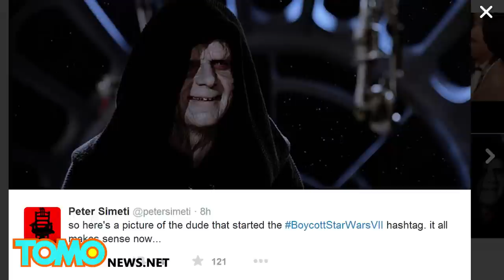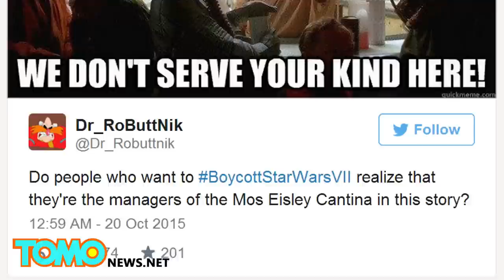Star Wars Force Awakens trailer sparks racist hashtag war with boycott trolls on Twitter - TomoNews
THE EMPIRE — If you're reading this, you must be on the internet. And if you're on the internet, you can't miss the buzz about Monday's freshly released trailer for the seventh Star Wars movie, The Force Awakens.

But a rising tide of tweets lifts all boats, even the ones full of racist idiots. The hashtag BoycottStarWarsVII got a quick trending shot in the arm, and its progenitors posit that since the new Star Wars movie's protagonist is black and the movie's director is Jewish, ipso facto, the film promotes white genocide.

Although a casual perusal of the hashtag on Twitter will reveal that its popularity is mostly driven by people ridiculing the idea, Genevieve Koshi, writing for Vox, traced BoycottStarWarsVII back to a pack of goose-stepping troglodytes who we shall not name.

By tweeting incessantly, they were able to barnicle their hashtag onto the hull of the publicity behemoth that is a new Star Wars release. If one good thing came out of this lamentable hashtag, it was a fresh wave of hilarious Twitter memes. And, since no publicity is bad publicity, presumably even more people heard about the new movie than would have otherwise.

Now, if anybody still wants to talk about genocide in Star Wars, maybe you should start a petition to make December 18 "Alderaan Remembrance Day," lest we ever forget the Death Star.